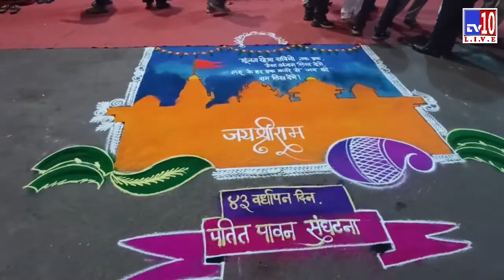Adv Varsha Tai Dahale, पतित पावन संघटना ४३वा वर्धापनदिन साजरा. Adv Varsha Tai Dahale, BJP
पतित पावन संघटना ४३वा वर्धापनदिन साजरा. खाडे, टेमघिरे, कुलकर्णी, श्री बुटाला, श्रीमती डहाळे